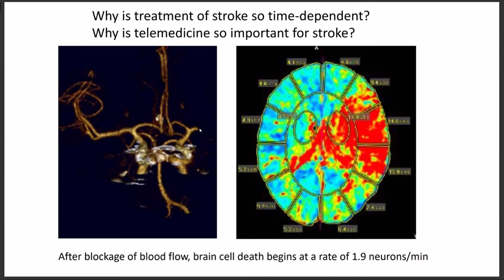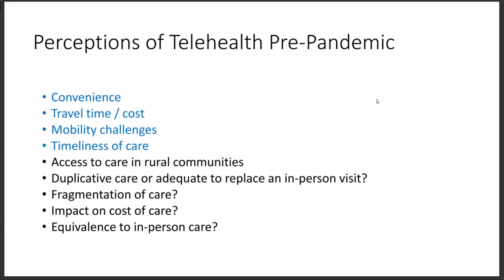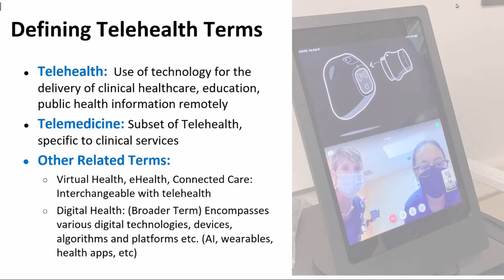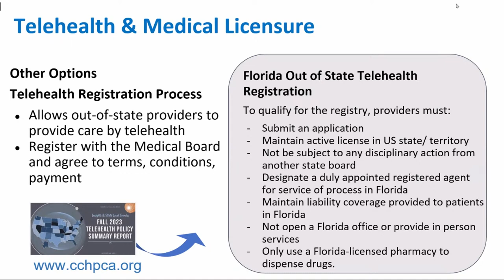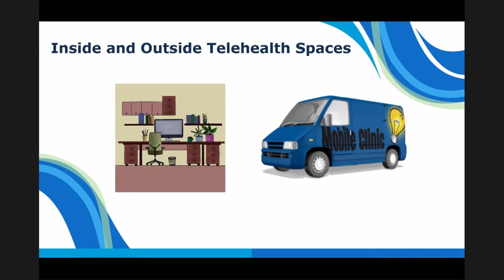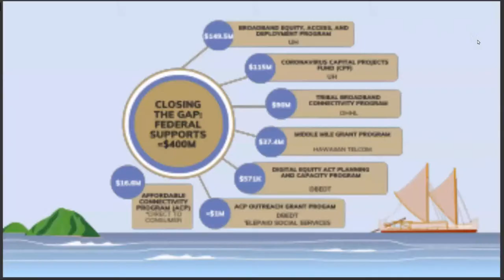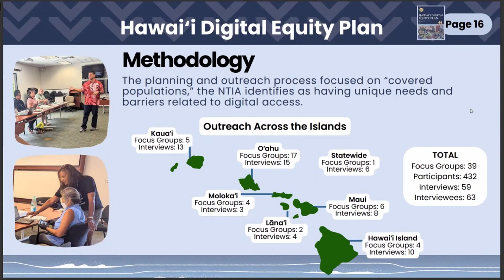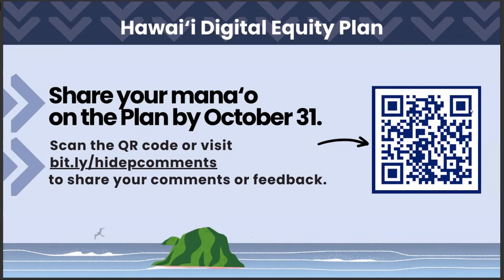HLT Info Briefing - Mon October 30, 2023 @ 9:30AM HST